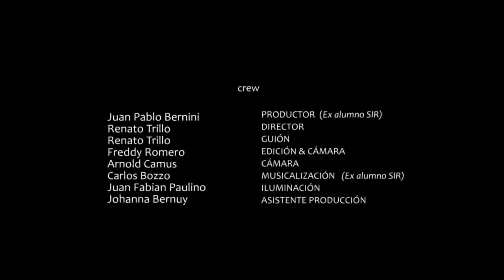SIR THE BUS: making of